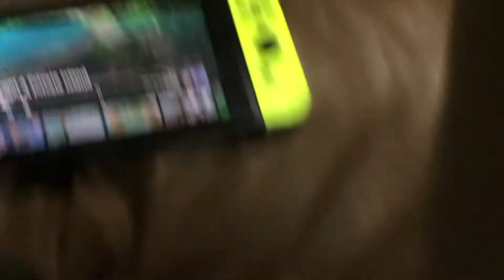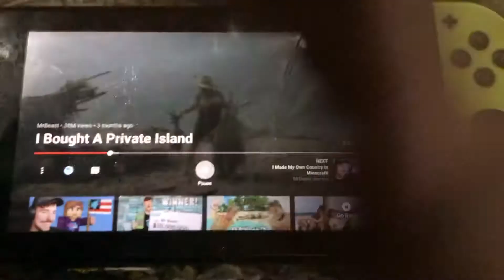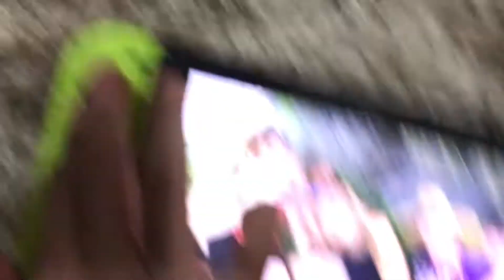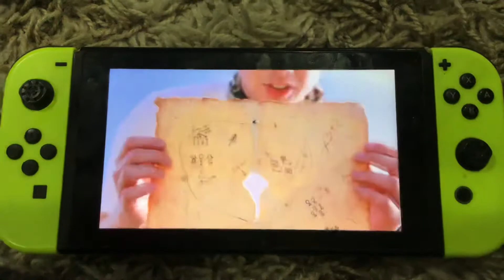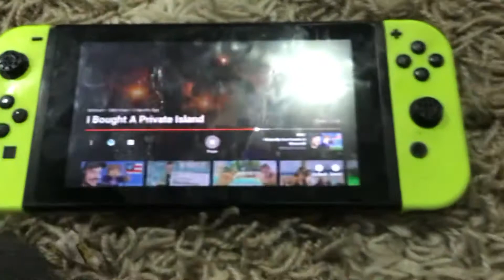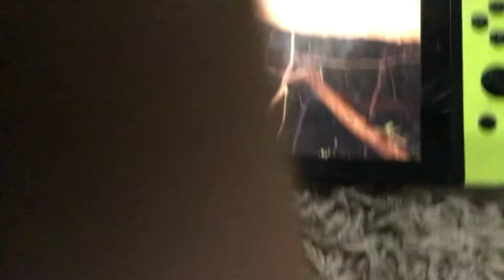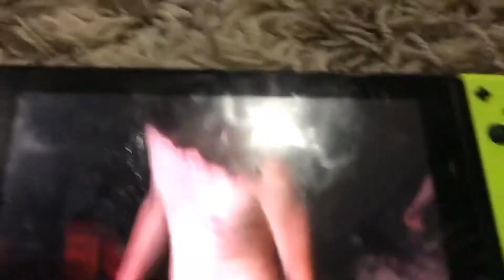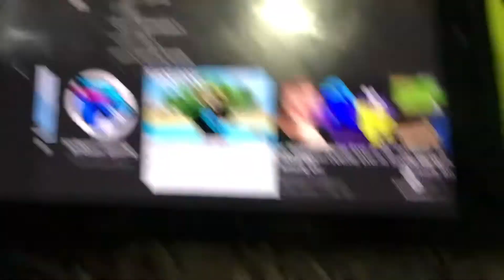Reacting to MrBeast So Funny!